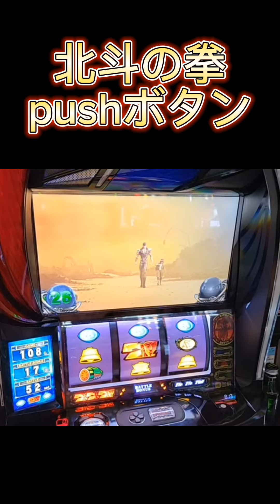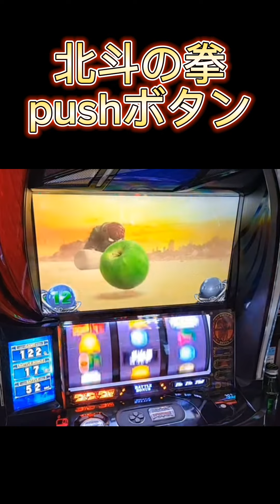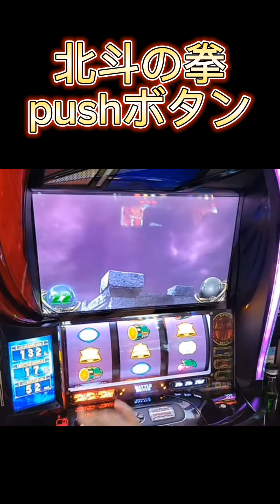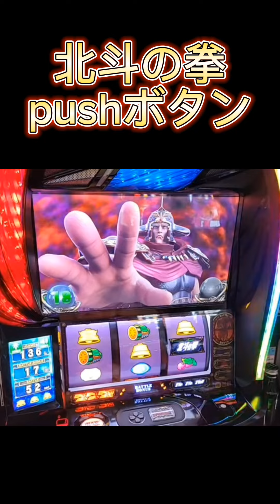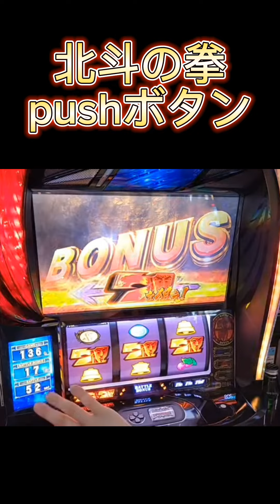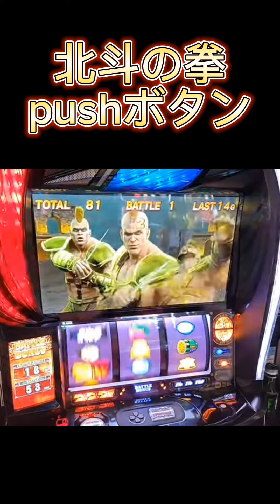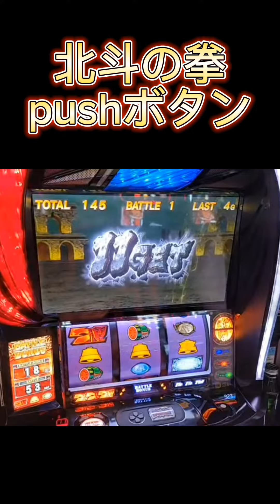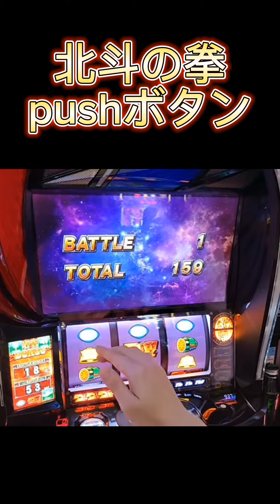スマスロ 北斗の拳 通常時にpushボタン出現！？試しに押してみると・・・？